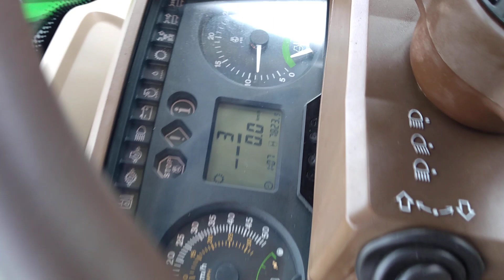John Deere 6420 Premium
Sprzedam ciągnik rolniczy John Deere 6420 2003R z ładowaczem czołowym John Deere bardzo ładny tel.: 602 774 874